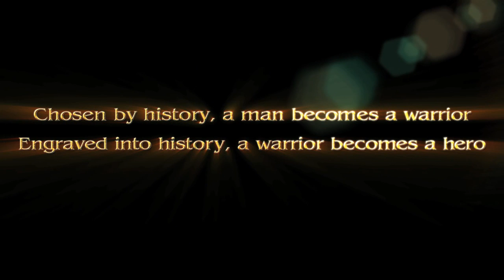SoulCalibur V - Trailer - TGS 2011 (PS3, Xbox 360)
Check out this new trailer of SoulCalibur V from Tokyo Game Show.